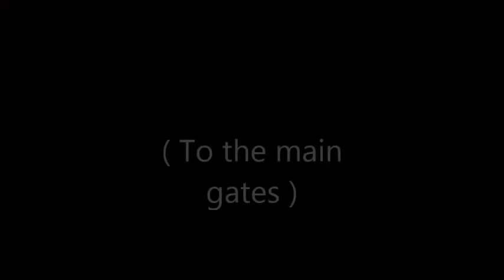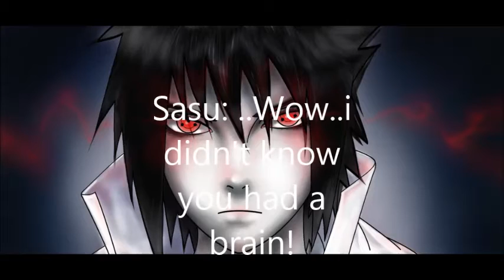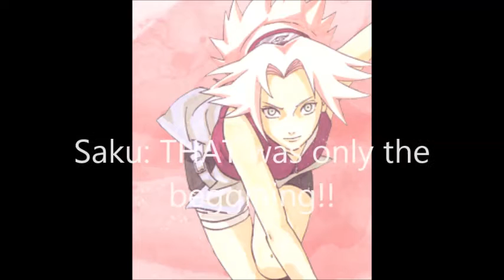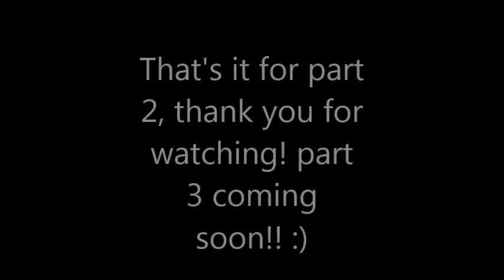SasuSaku Movie-"Couldn't keep it longer" part 2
Naruto and Sakura encounter team Taka!